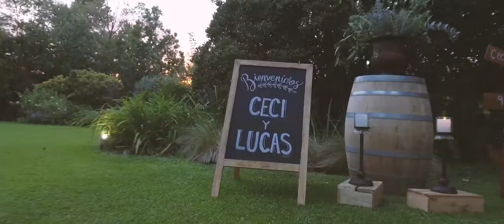Estación Fátima - Ceci & Lucas (Trailer)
Un día increíble, Ceci & Lucas festejaron su boda en EF, y nosotros felices de recibirlos y disfrutar de una tarde mágica junto a ellos.